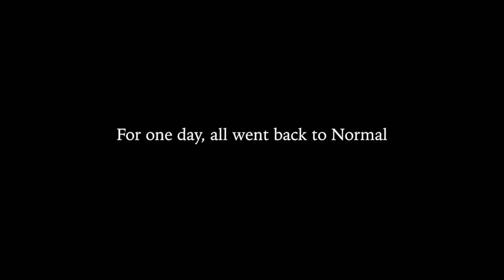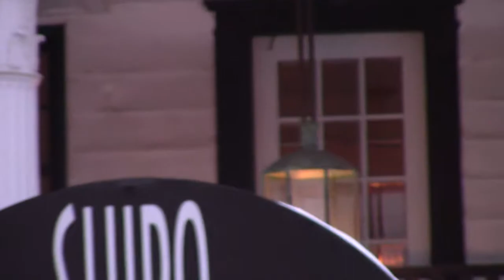LOXLEY Trailer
Created by Edmund Shaheen at Novi High School